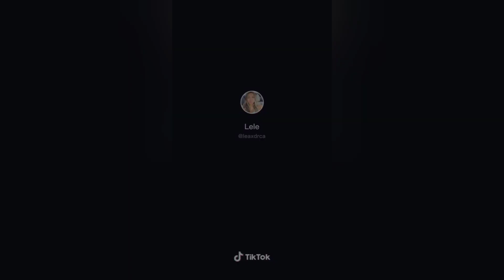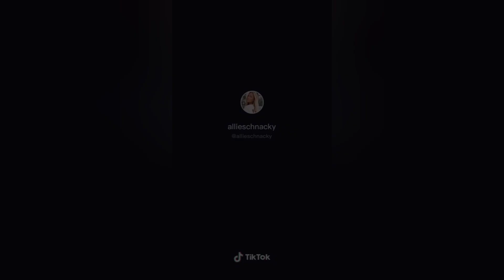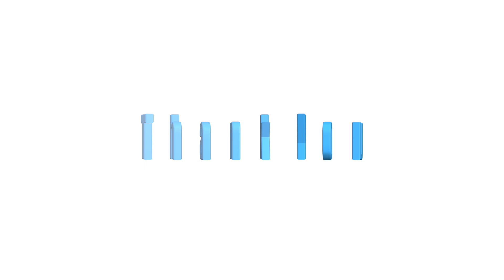Happy Ever After Maroon 5 - TIKTOK COMPILATION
happy ever after did exist maroon 5 remix